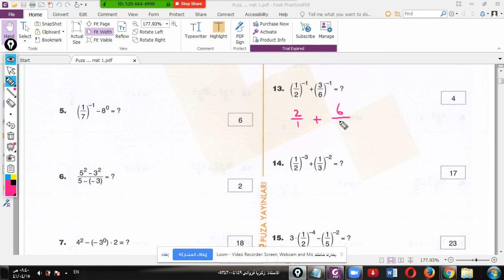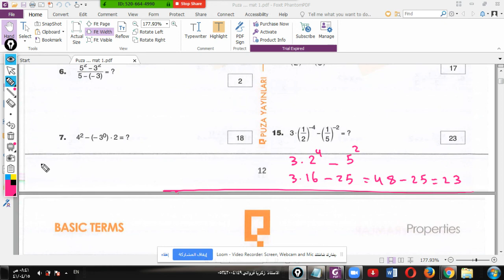تأسيس رياضيات 8